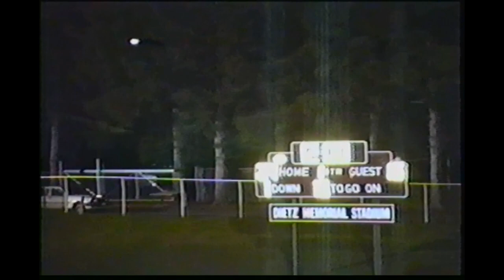1993 11 20 Rye 29 Cambridge 15